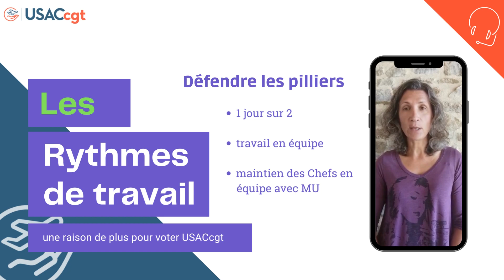Les rythmes de travail ICNA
Bonjour,
Cette vidéo vous présente l'analyse et les positions de l'USACcgt vis à vis des rythmes de travail des ICNA.
Bon visionnage.
L'USACcgt